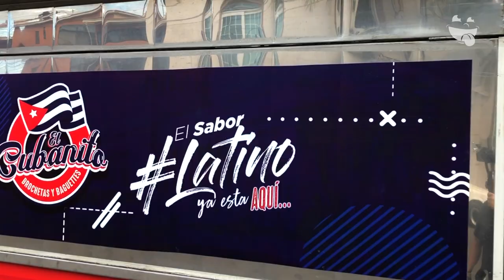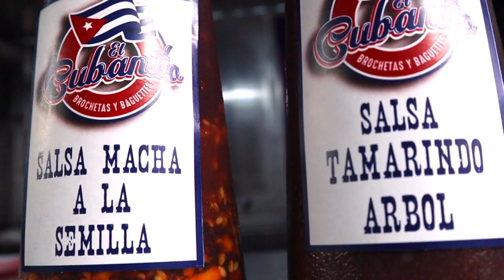Lo mejor de Cuba llegada a Durango, Mex.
Un lugar sin igual, porque los Baguettes y Brochetas de El Cubanito 1983 son la mejor mezcla entre lo Cubano y Mexicano.

Encuentralos en Calle División Durango. Entre Eloy Cabazos y Manolo Martínez.

CONOCE MÁS:
-TIPO DE ESTABLECIMIENTO: Food Truck
-ESTACIONAMIENTO: Calle
-PAGOS: Efectivo
-BEBIDAS ALCOHÓLICAS: No
-SERVICIO A DOMICILIO: No
-OPCIÓN VEGETARIANA: No